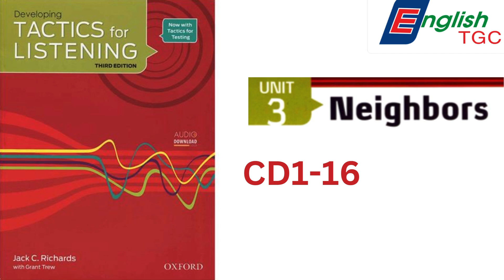TACTICS for LISTENING - DEVELOPING - CD1-16